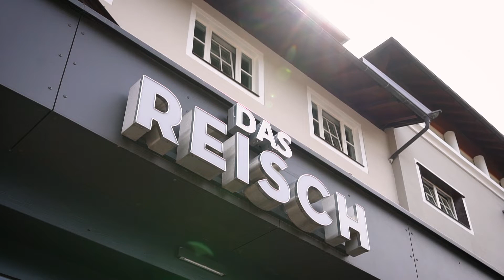Kulinarik im Kitzbüheler Genussherbst 2022 | Das Reisch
Die Vielfalt in der Karte und die Qualität am Tisch machen das Restaurant zu einer der ersten Adressen für Feinschmecker in Kitzbühel. Hauptverantwortlich dafür ist unser Küchenchef und sein Team, die unsere Gäste seit vielen Jahren auf den Geschmack kommen lassen.

Spezialgericht im Herbst: Rosa gebratener Hirschrücken mit wildem Broccoli, Kartoffelroulade, schwarzen Nüssen und Johannisbeer-Jus